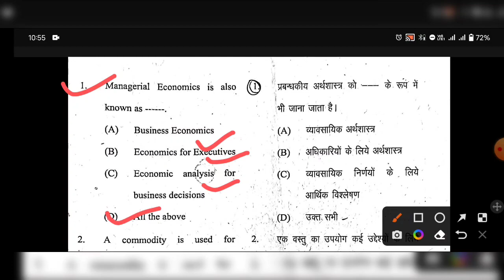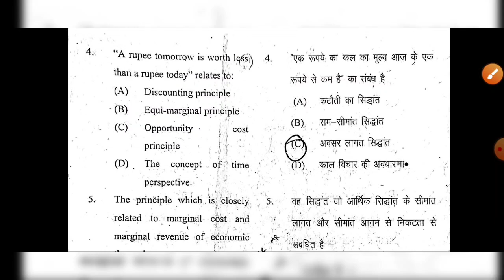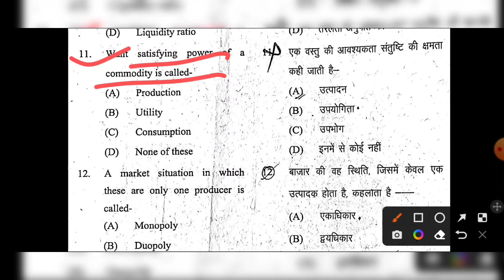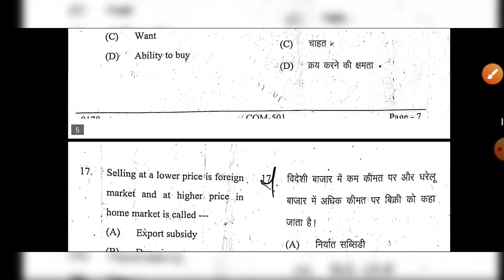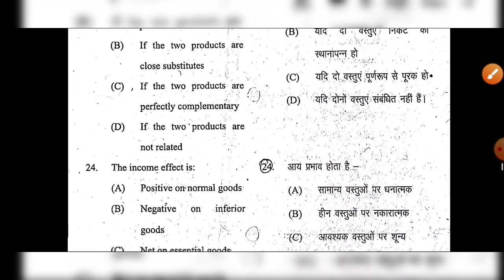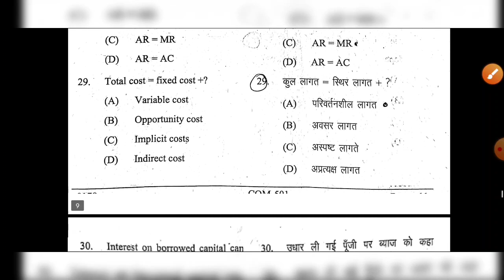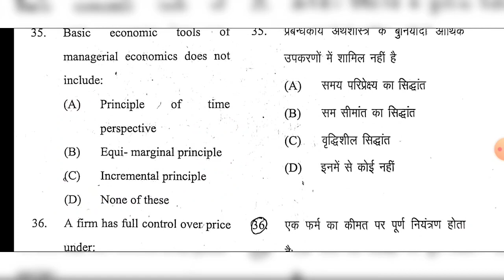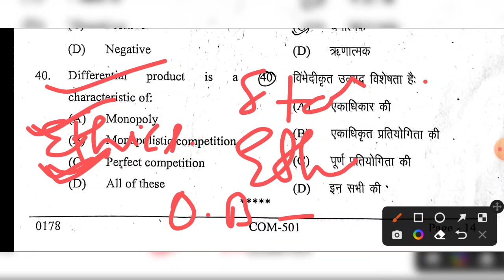DDU M.COM 1ST SEMESTER (MANAGERIAL ECONOMICS) PAPER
Hey, Welcome to commerce spirit - the cs
My name is Pragya dubey
I'm working as an assistant professor in department of commerce , Kauriram , Gorakhpur
I have qualified my UGC NET exam in commerce

You can also join telegram channel Commerce Spirit- The CS
A channel for commerce students